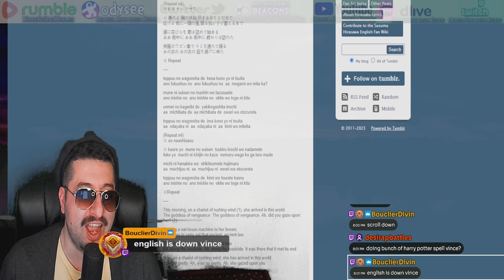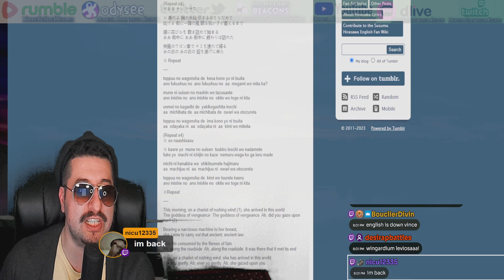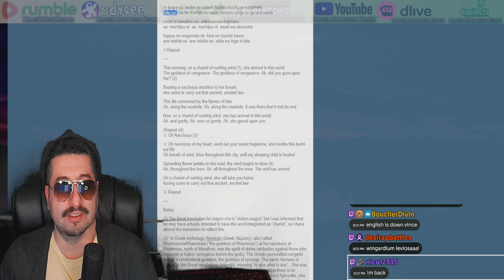Susumu Hirasawa - Narcissus jigen kara kita hito Reaction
Reacting to Susumu Hirasawa - Narcissus jigen kara kita hito
ALL MY CONTENT IN ONE PLACE :